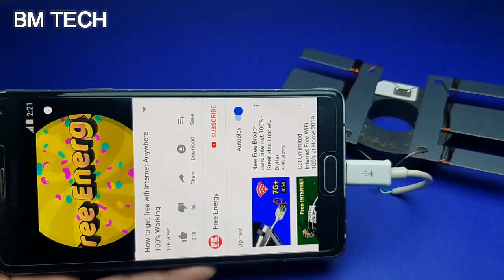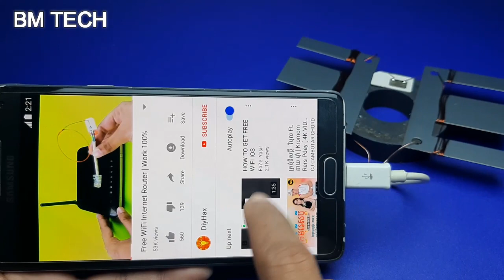Get Unlimited Internet Free WiFi at home 2019